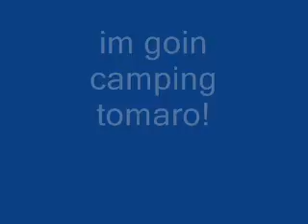I'm going camping! (Vlog)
Going Campin'!